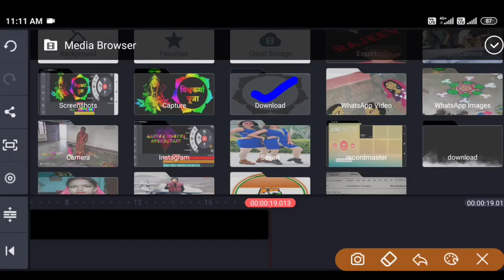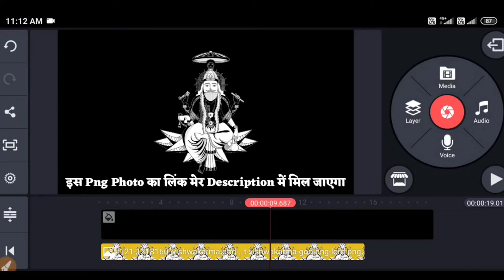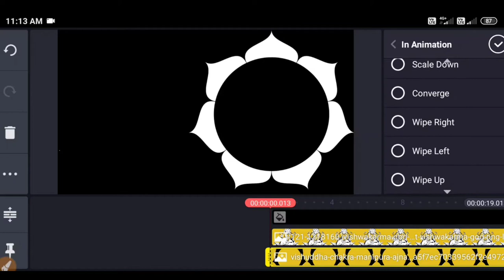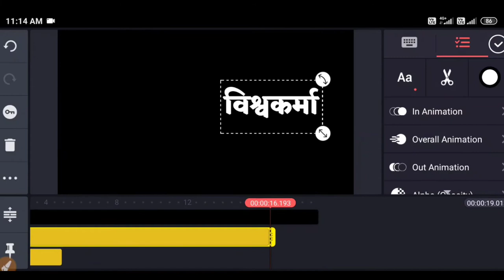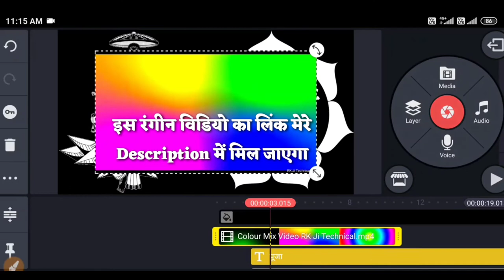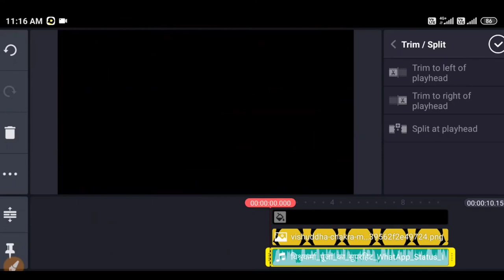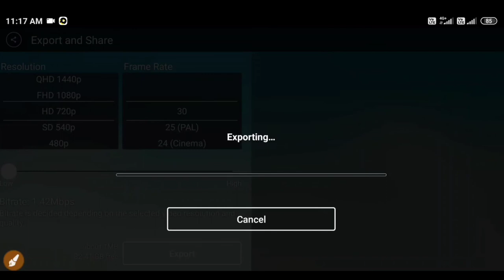विश्वकर्मा पूजा स्पेशल❗Vishwakarma Puja Photo Editing❗Vishwakarma Photo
Doston Namaskar !

Doston!
Aaj Ke Iss Video Me Mai Aap Sabon Ko Bataunga Ki Kinemaster Se Name Wala Video Kaise Banate Hain.

vishwakarma puja photo edit kaise k.
vishwakarma bhagwan na phota